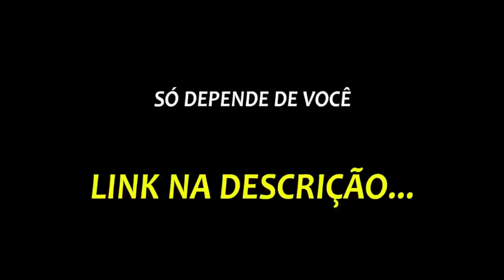JULIANA PAES E FAMOSA "CENA COM A ONÇA EM PANTANAL" | PodcatsDelas Cortes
JULIANA PAES - PODDELAS #141

ENTREVISTADA E HOSTS DO PODCAST:
JULIANA PAES é uma atriz e modelo brasileira, entrevistada por TATÁ e BOO, no PODDELAS